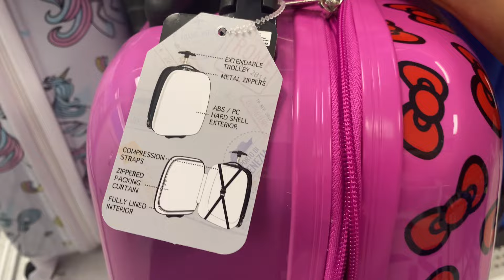❤️ HELLO KITTY at ROSS DRESS FOR LESS 🤍 Shop With Me! ❤️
Hey loves,
Today we are shopping at ROSS DRESS FOR LESS Orlando, Florida Mall location for all things HELLO KITTY!! Xoxo

➡️ MUSIC is from EDIDEMIC SOUND